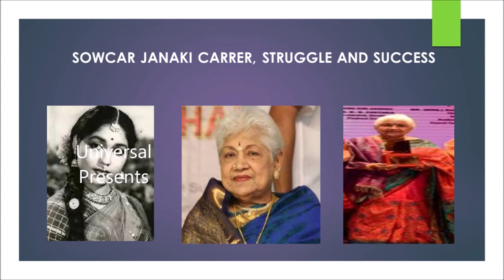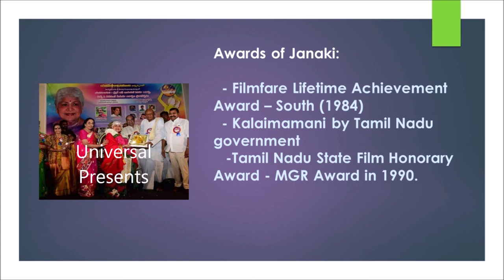Sowcar Janaki biography - About Sowcar Janaki - Life style of Sowcar Janaki - Sowcar Janaki